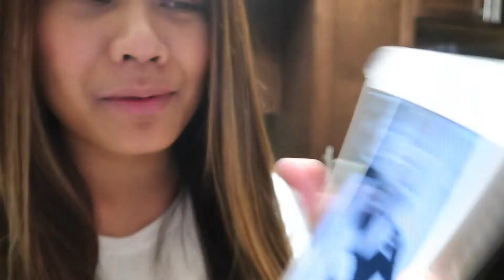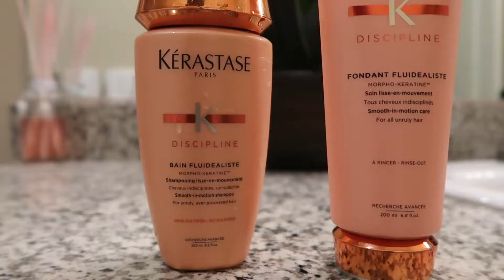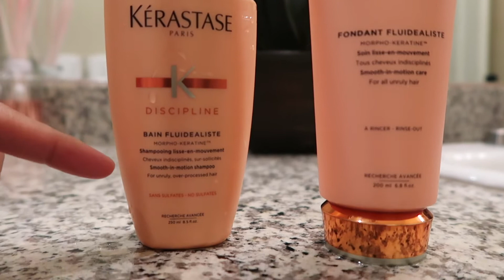🎄 VLOGMAS DAY 20 | SHE'S PREGNANT 🎄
🎄 OPEN FOR MORE DETAILS 🎄 PLEASE WATCH IN 720P OR 1080P HD 🎄

Hi guys! VLOGMAS DAY 20! In today's vlog I get up close and honest with you guys. I hope you guys don't mind these types of VLOGS! We are almost there guys! I love you all. Xo!😘